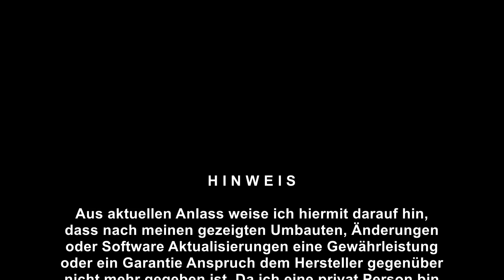eGo AIO Pro C - Defekt beheben